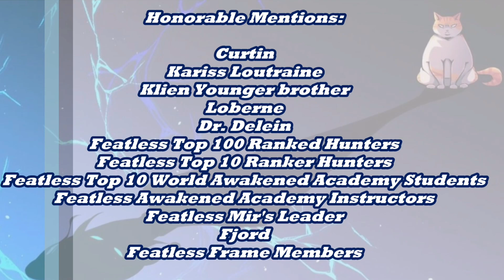Top 30 Strongest Eleceed Characters Ranked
Top Strongest Eleceed Characters Ranked